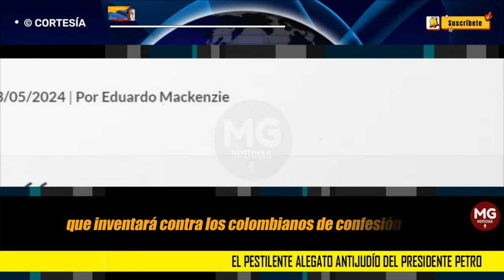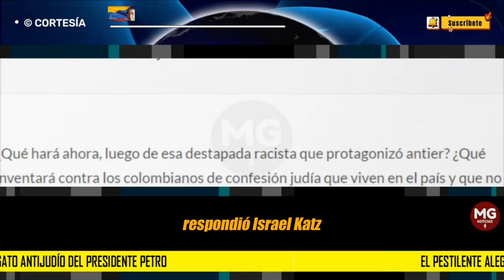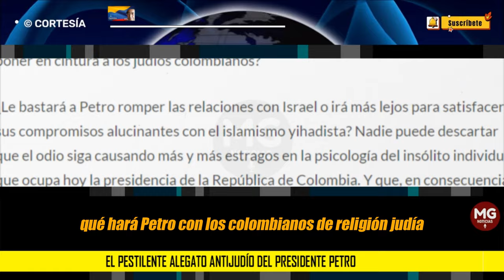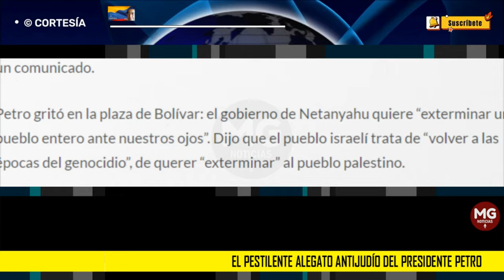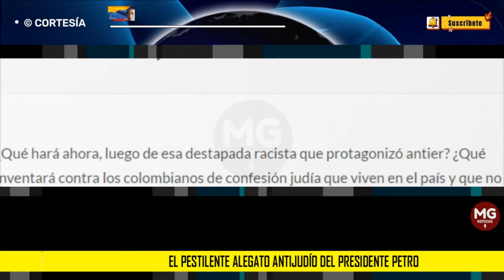EL PESTILENTE ALEGATO ANTIJUDÍO DEL PRESIDENTE GUSTAVO PETRO 🎯 Por Eduardo Mackenzie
Después de las contorsiones antisemitas del presidente Gustavo Petro en la plaza de Bolívar, la pregunta es: ¿qué va a hacer ahora Petro con la comunidad judía de Colombia?